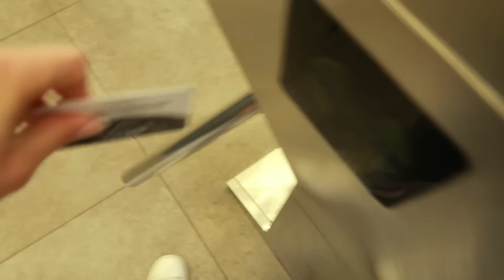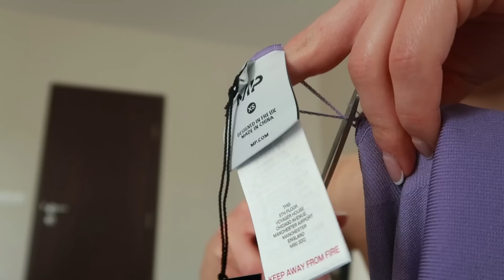ВЛОГ: Нови клинчета | Как се храня, за да съм във форма | Без повече тежести?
В този влог ще видите 👉Защо намалих тежестите? 👉Моята тайна в храненето и 👉Нови придобивки от MyProtein

💻👧Коя съм аз и с какво се занимавам.

🔥 НАРЪЧНИЦИ И ТРЕНИРОВКИ ЗА ВСЕКИ

ЗАПИШИ СЕ ЗА ПЕРСОНАЛЕН ОНЛАЙН КОУЧИНГ С МЕН
👩🏻‍🏫🏋️‍♂️ Ще ти помогна да тренираш редовно и да влезеш във форма

✨TSVETIMP✨

✨Tsvetifit10✨